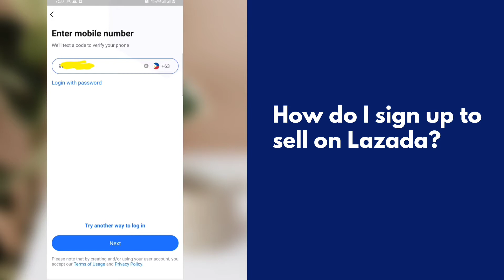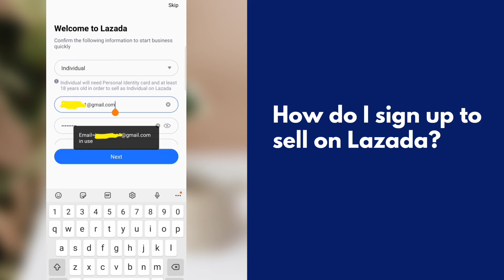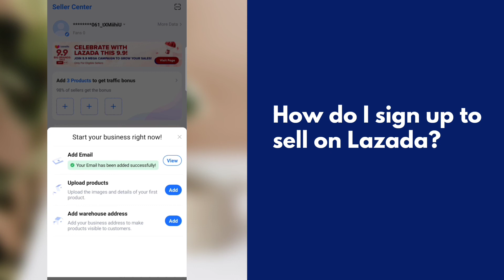PAANO MAGING LAZADA SELLER NGAYONG 2021 | PAANO MAG-REGISTER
Where to buy lazada pouch?

Maraming Maraming Salamat po sa panunuod :)